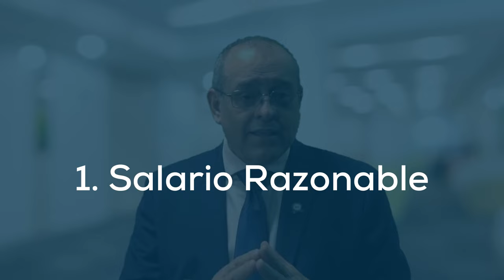¿𝗣𝘂𝗲𝗱𝗼 𝗮𝗵𝗼𝗿𝗿𝗮𝗿 $𝟮𝟱,𝟬𝟬𝟬 𝗲𝗻 𝗺𝗶𝘀 𝗶𝗺𝗽𝘂𝗲𝘀𝘁𝗼𝘀, 𝗲𝘀 𝘃𝗲𝗿𝗱𝗮𝗱? Ep. 992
💰 Descúbrelo en el nuevo video de CarlosRamirezEA
¿𝗤𝘂𝗶𝗲𝗿𝗲𝘀 𝗮𝗽𝗿𝗲𝗻𝗱𝗲𝗿 𝗺𝗮́𝘀? Da Click 𝗔𝗾𝘂𝗶́ ⤵️